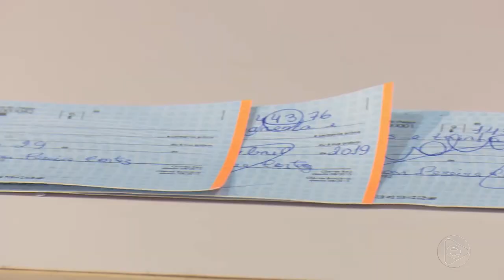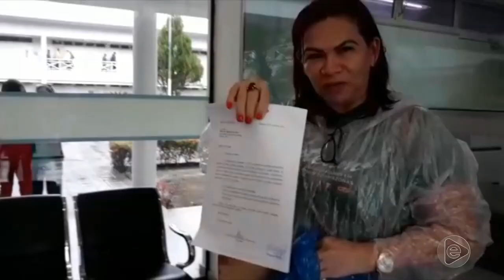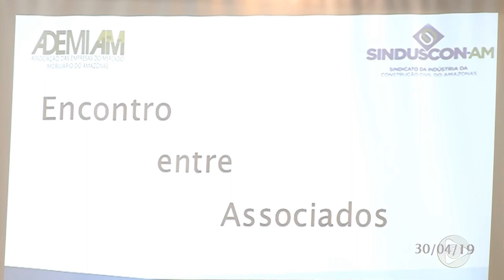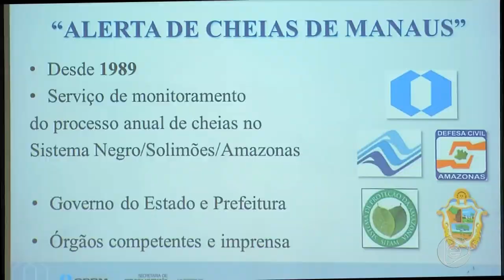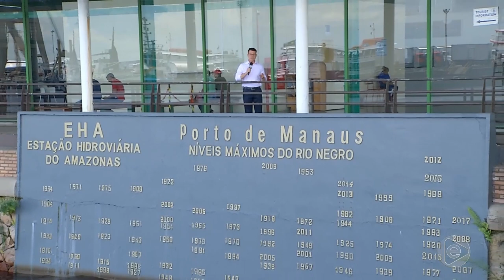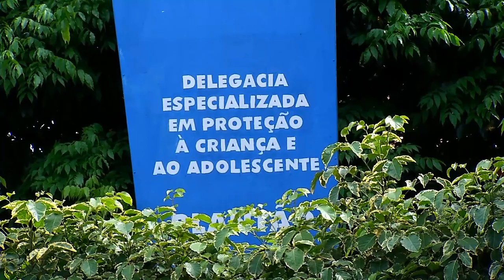Jornal Em Tempo (30.04.2019) 1º Bloco